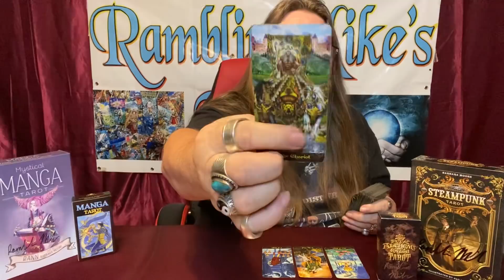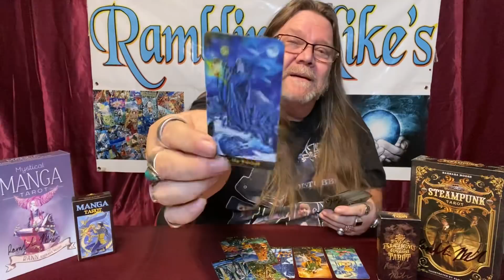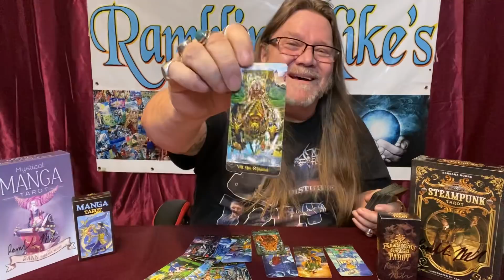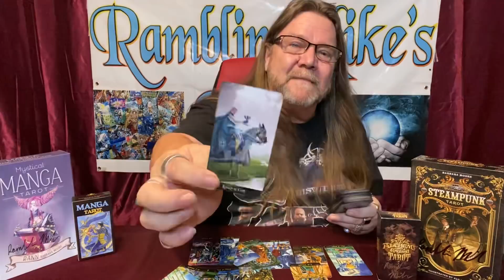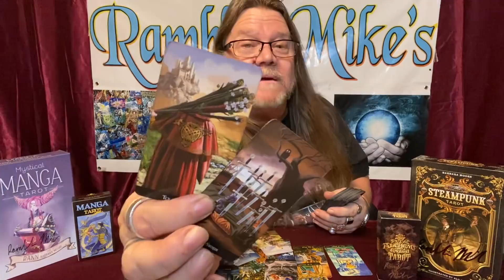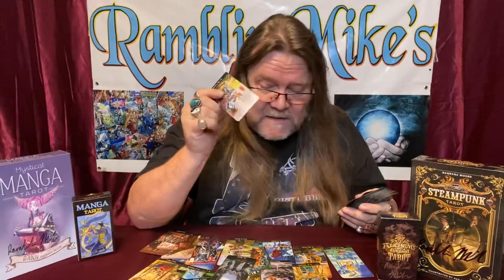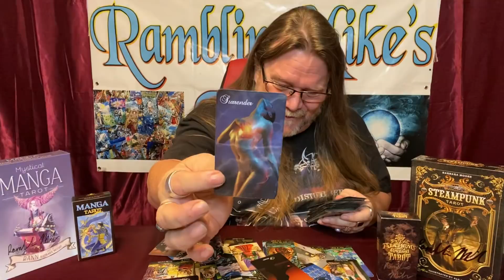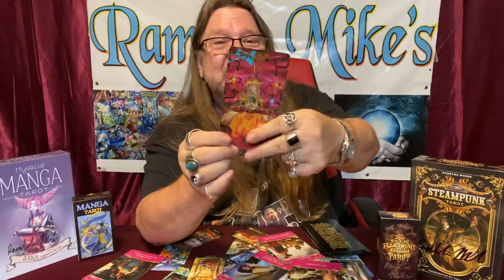Taurus - Mid September, 2020 “New Love!” Timeless (Time Stamped) Love/Tarot Reading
Time Stamps!
00:00 Intro
04:35 Taurus - Mid September, 2020   Love Tarot Reading
28:50 Love Cards
30:13 Majors, Overall

"A little look see at Love" for Taurus - Mid September, 2020

800 Belle Terre Pkwy.
# 200-112
Palm Coast, Florida 32164